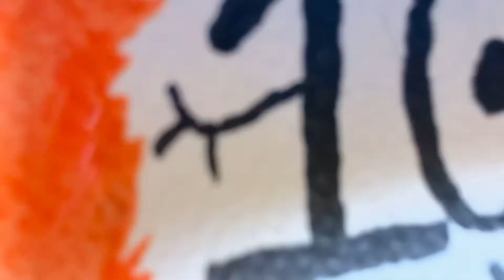Gratitude for 1k🫶🏻 / Completed 1k subscribers 💕